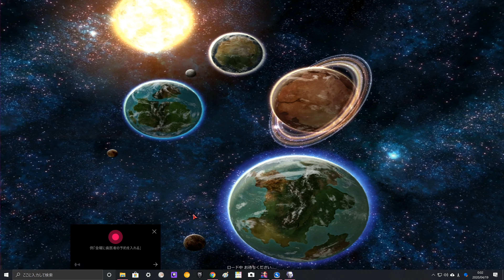Warhammer 40K DoW:SS Ultimate Apocalypse mod(半日本語化)19ネクロンキャンペーン３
Dawn of War:SS を日本語化してUltimate Apocalypse modを導入しています。システムが色々変更されているので各ファクションプレイしています。